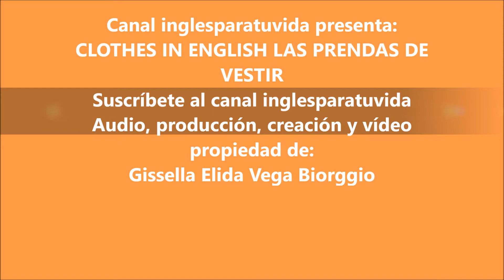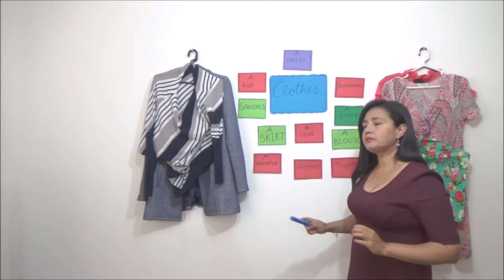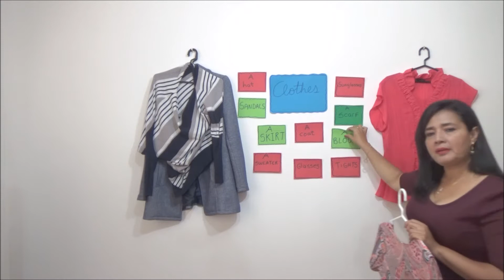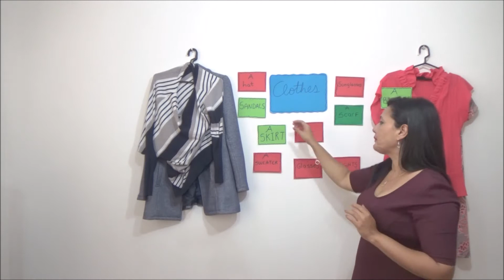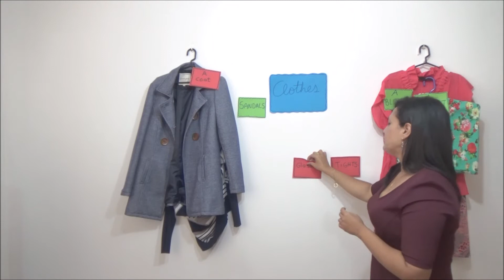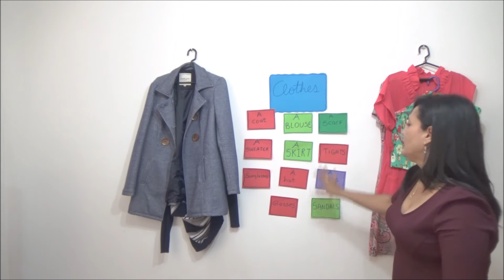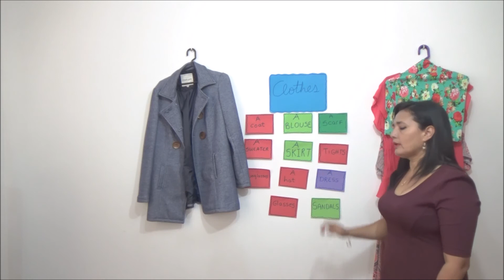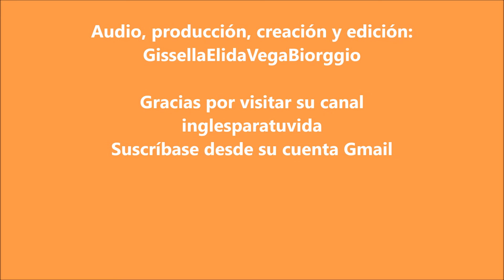Clases de Inglés: Ropa en inglés Vocabulario - Clothes Vocabulary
Bienvenidos todos a la clase de hoy, aprenderemos técnicas para mejorar nuestro vocabulario con el tema de la ropa y cómo hacer para que nuestro aprendizaje quede fijado en nuestra memoria con estos sencillos tips.